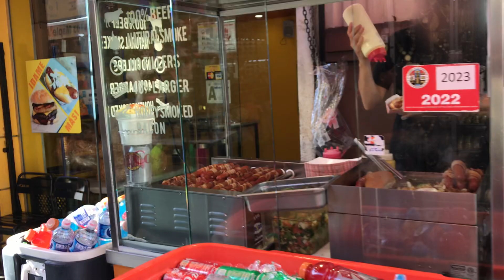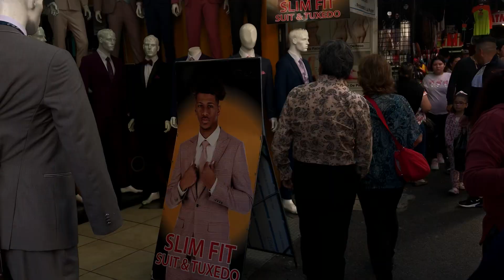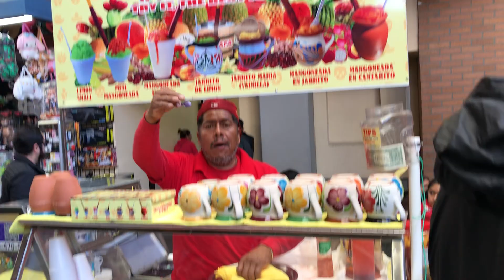Recorriendo el mercado de Los Ángeles#california